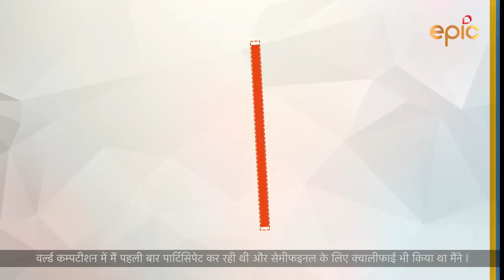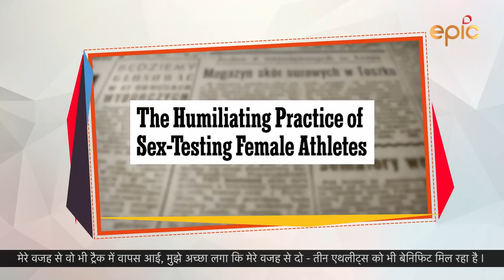UmeedIndia Episode 6 With Dutee Chand | EPIC Channel - Preview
At times, the urge to achieve a goal also culminates into several obstacles and situations in life.
But the real spirit of an athlete lays in overcoming the hurdles and rising over it. One such determined athlete is the Odisha-born, professional sprinter and current national champion: Dutee Chand.
Inspired and supported into the world of sprinting by her sister Saraswati Chand, Dutee was a strong-willed sportswoman since childhood. Getting pulled down from being qualified to the Commonwealth Games contingent in 2014, due to hyperandrogenism rules set down by Athletic Federation of India, was a huge traumatic incident in her life that brought about a pause in her athletic career.
But she decided to fight against all odds and get justice with the support of many gender activists, former athletes and her resolute coach and Dronacharya Awardee Nagpuri Ramesh who condemned the decision, ultimately leading Court of Arbitration for Sports to revoke the hyperandrogenism suspension in 2015. Our star host Virender Sehwag delves deeper into her inspirational story and her journey from an amateur athlete to a professional sprinter on Umeed India.